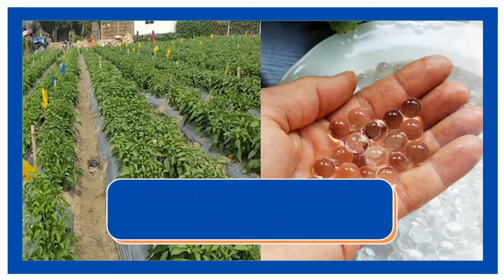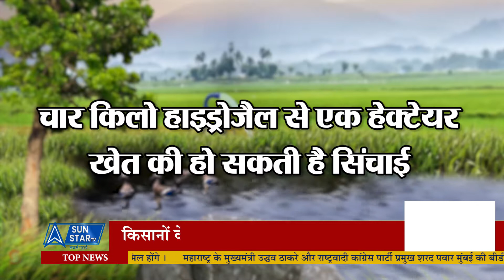SPECIAL STAR PACKAGE - किसानों के लिए नई तकनीक 'पानी का टैबलेट'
देश में कृषि मॉनसून आधारित रही है। मॉनसून की देरी से कृषि उपज प्रभावित होती है। देश के कई हिस्सों में सिंचाई की समस्या रहती है, जहां पानी की कमी रहती है। और इसी समस्या को तोड़ बिहार की बेटी प्रियदंबा ने 'पानी की टैबलेट' विकसित कर निकाला है। इन टेबलेट्स के प्रयोग से अब सिंचाई के लिए भरपूर पानी की आवश्यकता नहीं पड़ेगी। क्या है ये पानी की टैबलेट, जाने रिपोर्ट में